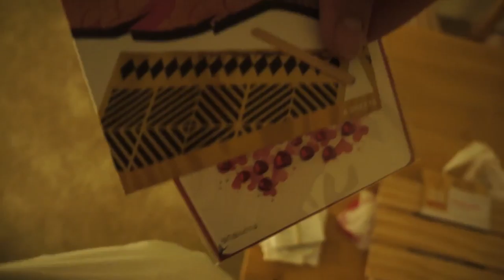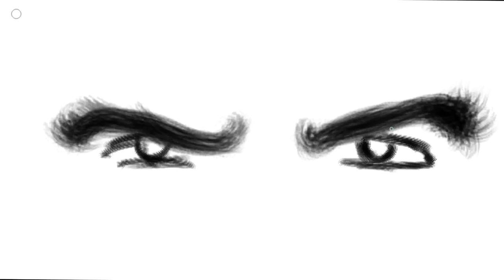Prep For Valentine's Day